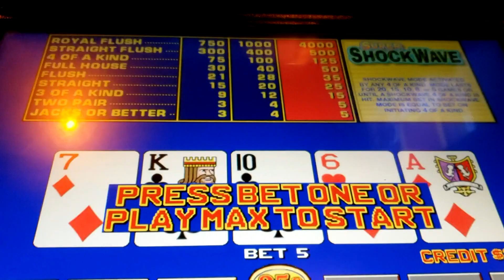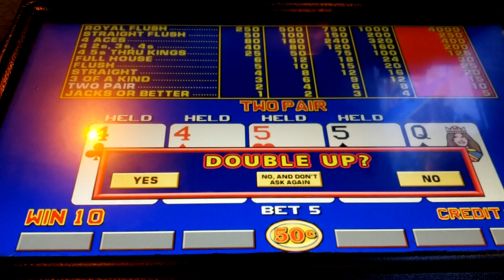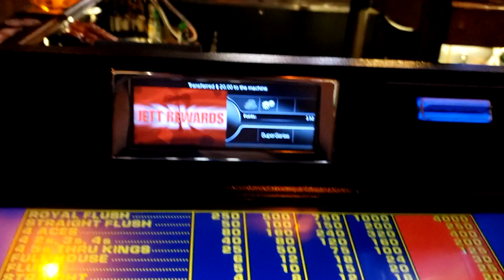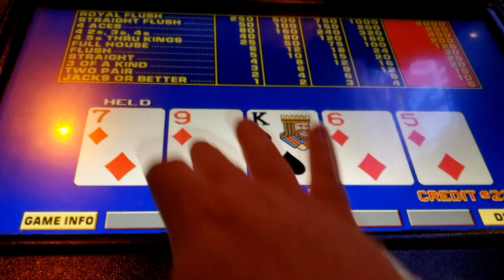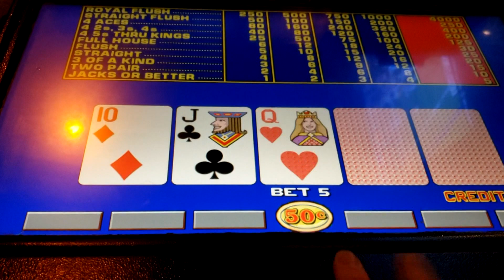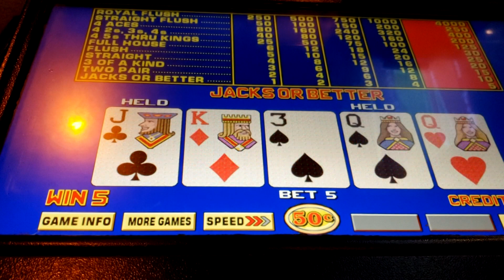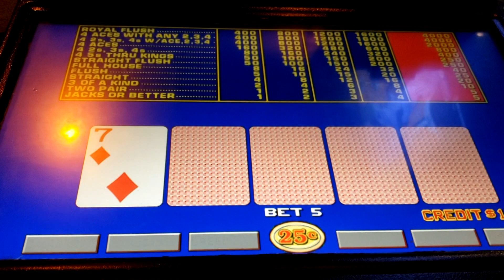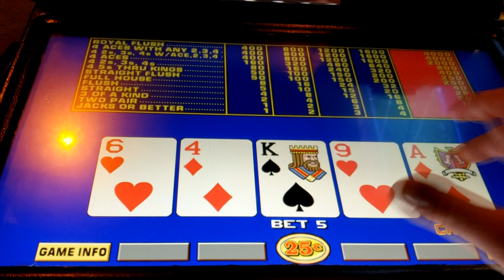Tommy Rocker's! Casino Money 12! Las Vegas Video Poker!!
Trying out Tommy Rocker's!